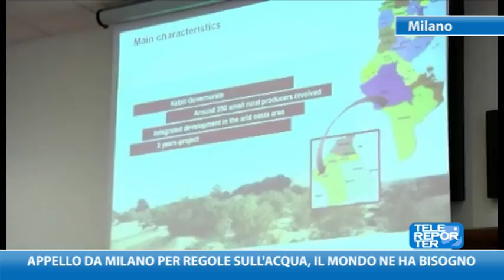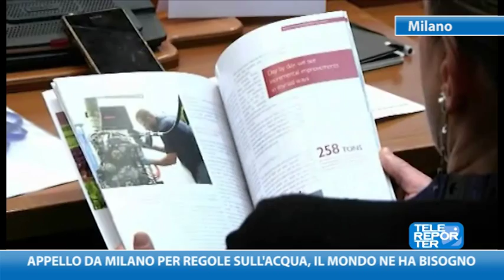Appello da Milano per regole sull'acqua, il mondo ne ha bisogno